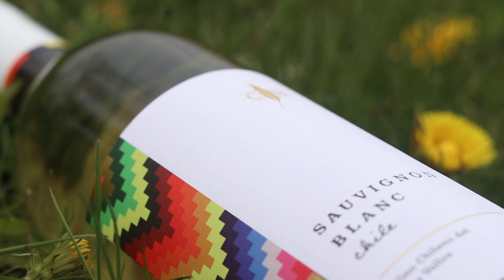Chilean Sauvignon Blanc - Cooper's Hawk May 2020 Wine of the Month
We've crossed into the Southern Hemisphere to source Sauvignon Blanc from two of Chile's exceptional growing valleys: Valle de Casablanca and Valle Central. The essence of crisp, bright citrus notes emerge from the Sauvignon Blanc cultivated in the cooler coastal region of Valle Casablanca. This is enhanced by the ripe tropical and herbaceous flavors of the same varietal grown in the warm, flat plains of Valle Central. Two valleys, one wine, endless flavor.